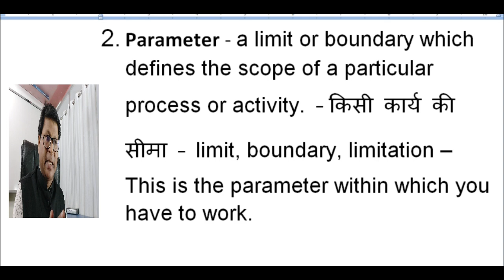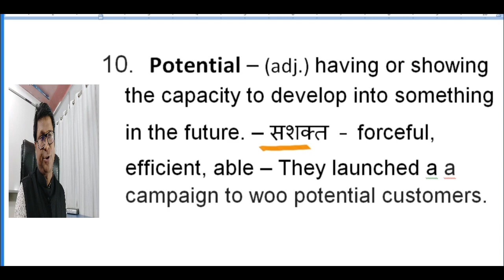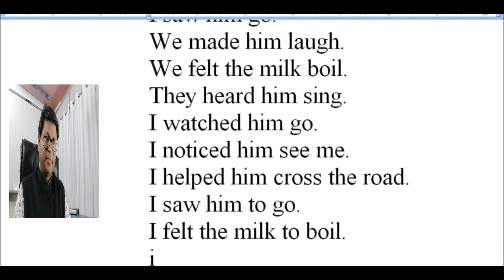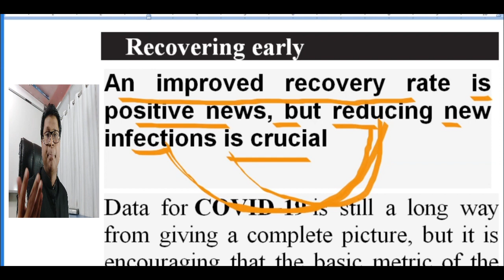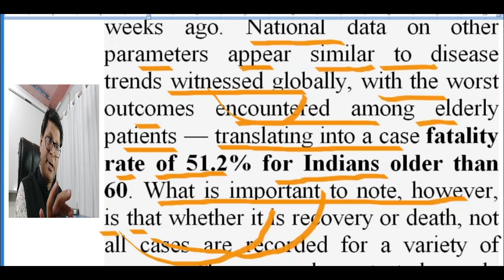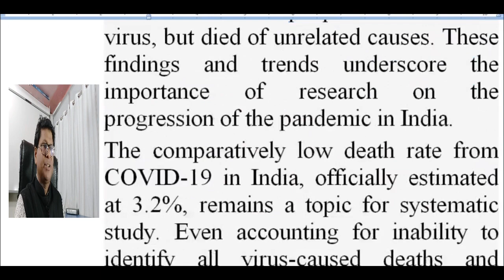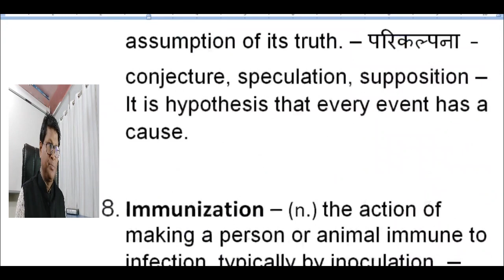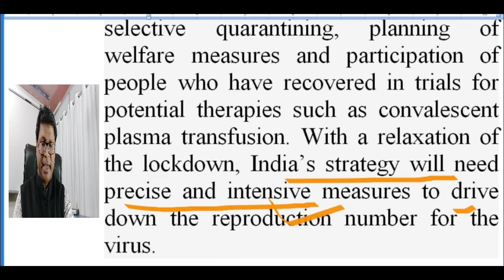The Hindu Editorial with SANTOSH Sir || SIXTH SESSION || DAILY AT 9AM